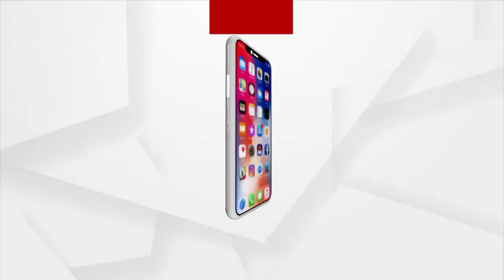ଭୂତକୋଠି ପାଲଟିଛି ସ୍ବାସ୍ଥ୍ୟକେନ୍ଦ୍ର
ଭୂତକୋଠି ପାଲଟିଛି ସ୍ବାସ୍ଥ୍ୟକେନ୍ଦ୍ର । 7 ବର୍ଷ ହେଲାଣି ନିର୍ମାଣ ସରିଛି , ମାତ୍ର ସ୍ବାସ୍ଥ୍ୟସେବା ପାଇଁ ଅନ୍ୟ ଆନୁଷଙ୍ଗିକ ବ୍ୟବସ୍ଥା କରାଯାଇନି ।ଫଳରେ ଲକ୍ଷାଧିକ ଚଙ୍କା ଖର୍ଚ୍ଚରେ ମୟୂରଭଞ୍ଜ ବେତନଟୀ ଅଞ୍ଚଳରେ ନିର୍ମାଣ କରାଯାଇଥିବା ପଦ୍ମନାଭପୁର ସ୍ବାସ୍ଥ୍ୟ ଆରୋଗ୍ୟ କେନ୍ଦ୍ର ଏବେ ଭୂତକୋଠି ପାଲଟିବାକୁ ବସିଲାଣି ।